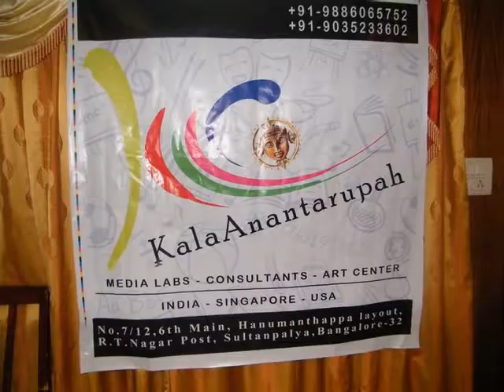Leadership Stage Facebook Friends Meet - Food Hrs From KalaAnantarupah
KalaAnantarupah Media Labs
India-Singapore-Usa

* Thiyagarajakumar has done his Ph.d in Mime and Theatre
Ph.d in Quantitative Research, Evaluation, and Measurement(QREM)
Developed and investigates the Leadership Stage through Arts (Dance-Music-Mime-Theatre-Art-Craft-Visual Arts-Creative arts ) Training and management